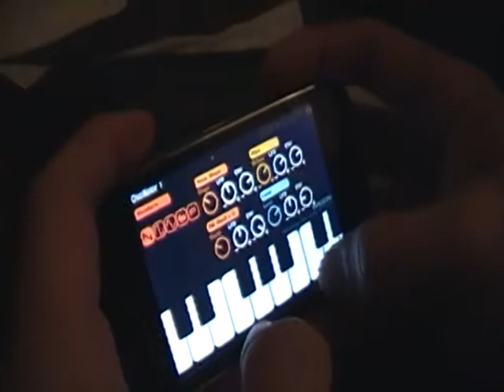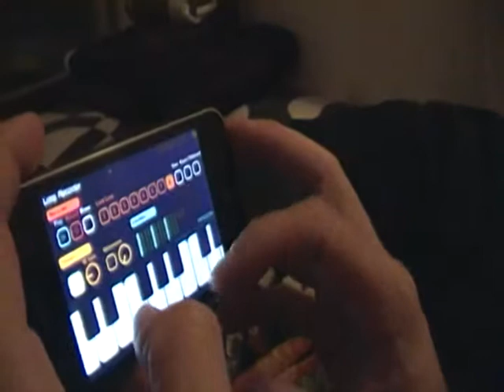P8 - El argon del amor